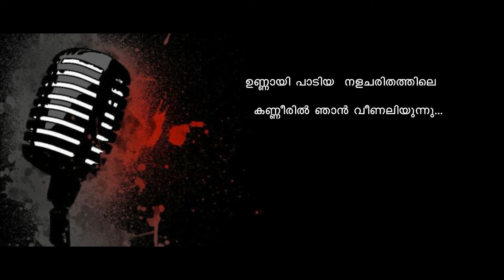ഉണ്ണായിപാടിയ..ലളിതഗാനം Unnai Padiya Lyric Video| Light Music | Manjari | Kpac Chandrasekharan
സംസ്ഥാന സ്‌കൂൾ, സർവകലാശാല മത്സരങ്ങളിൽ ഒന്നാം സ്ഥാനം ലഭിച്ച ലളിതഗാനം

Hridayanilavu | Light music

Lyrics : Dr.Cheravalli Sasi
Singer : Manjari Babu
Orchestration : S.Naveen

Keyboard - Pro Tools Sequencing : S.Naveen
Rhythem Samplers : Biju Alappy
Violin : Attukal Balasubrahmanyam
Veena : Soundara Rajan
Mrudangam : Naanjil Arul
Tabla : Harilal Gurumuttam
Flutes : Alichan
Studio : Navaneetham digital recording home
Engineer : s.naveen , riyas cochin , jaimy thomas
                   Arabhi recording inn/Engineer : Ani
Mixed & Mastered at : Navaneetham Digital Recording Home
special thanks : Mr.c.n.venugopal

|| ANTI-PIRACY WARNING ||

This content is Copyrighted to KPAC Chandrasekharan music. Legal action will be taken against those who violate the copyright of the same